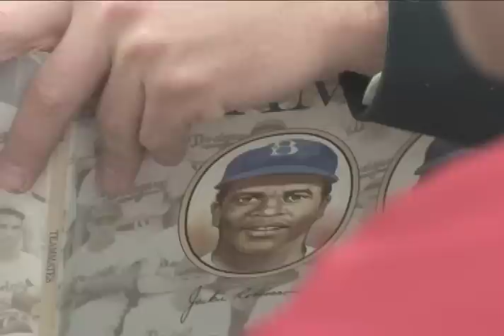Rebels Reading Week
Phil Davidson, Chris Hess and Billy Young read to Mrs. DeAlmo's first grade class at Matunuck Elementary School as part of Reading Week